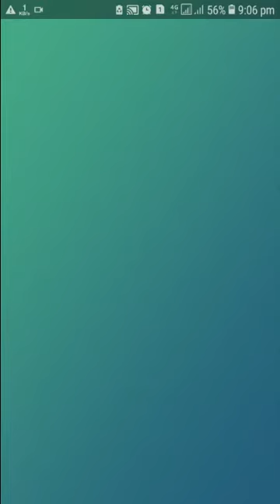Evolving 🌘🔥Shiny✨Houndour to 🌘🔥Shiny✨Houndoom |Gen-2 |Pokémon GO |XYZ G🌏 Gamer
Evolving Shiny Houndour to Shiny Houndoom
Gen-2
Pokémon GO
XYZ GO Gamer

Trainer Codes
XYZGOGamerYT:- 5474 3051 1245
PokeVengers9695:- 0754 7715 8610